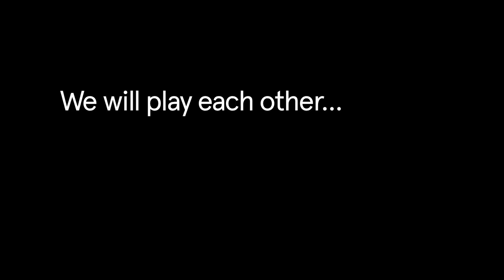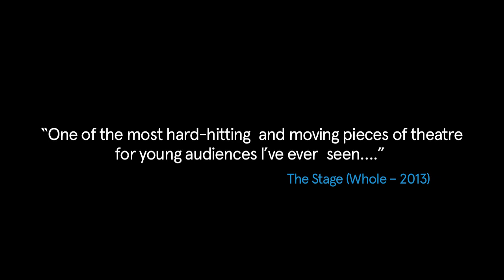Tales From the MP3 - National Tour Summer 2014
Young People from award-winning 20 Stories High tell each other's true stories straight from their MP3 players. As they hear the words in headphones, the performers deliver line for line to the audience what they are hearing - live.

Verbatim with a twist, and delivered with unflinching honesty, they discuss religion, sex, race, friendship and family. Boys and girls play each other and cultural identity is swapped, revealing challenging and insightful perspectives.

With live music, poetry and beat-boxing, this is a unique new play from one of the UK's top theatre companies for young adult audiences.

TOUR DATES

AUGUST

   1 & 2    LIVERPOOL  Everyman Theatre
   13 - 24   EDINBURGH Summerhall

SEPTEMBER

9 & 10   NORWICH The Garage
11 - 13   LONDON Unicorn Theatre
15 & 16   BIRMINGHAM MAC
17 -- 19   BOLTON Octagon Theatre